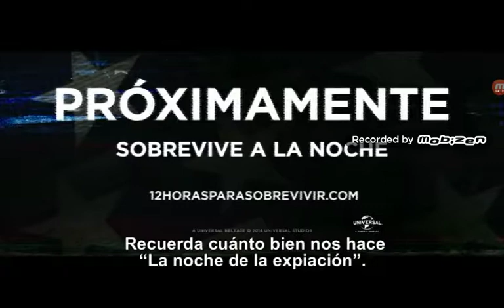Critica a 12 Horas para Sobrevivir: Anarquía (2014)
(CRÍTICAS SERIES: CAPITULO #19 TEMPORADA #1)